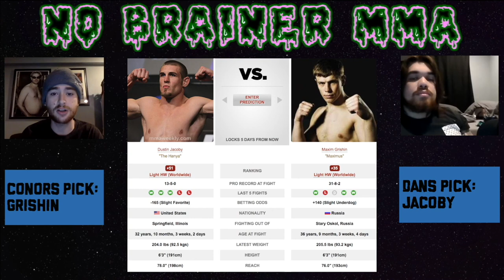UFC Fight Night: Dustin Jacoby vs. Maxim Grishin Fight Picks and Prediction